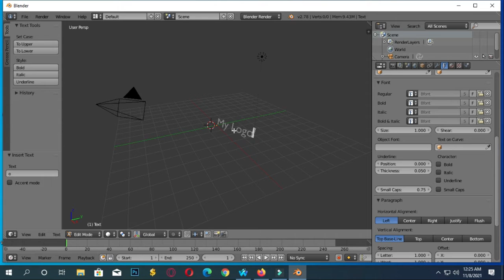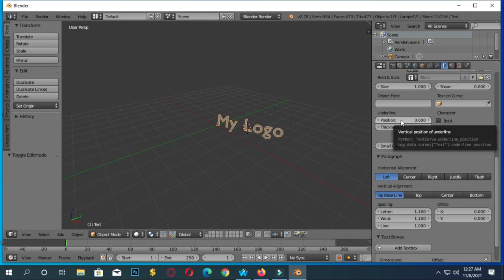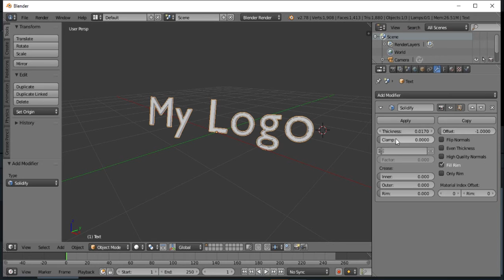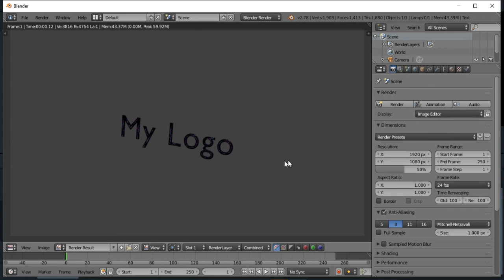My logo design 5 || Sojib Vlogs